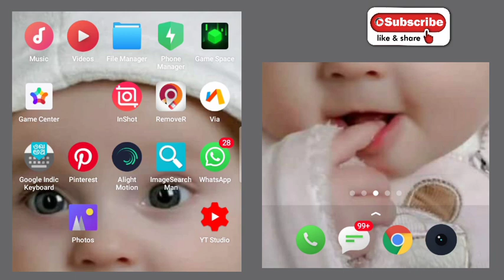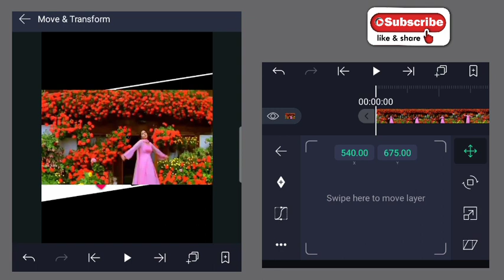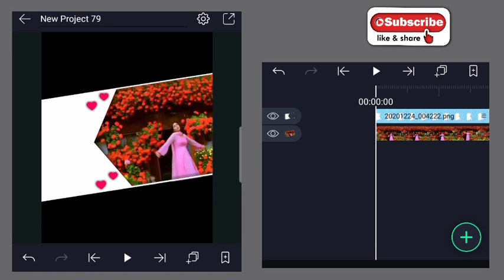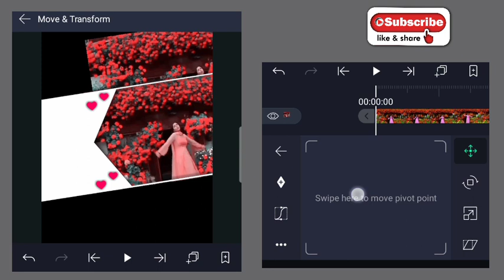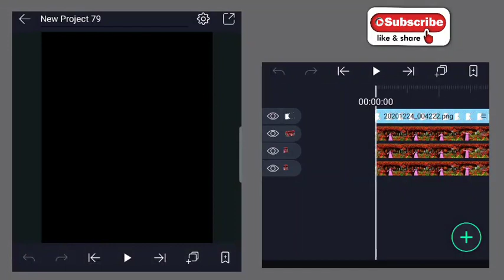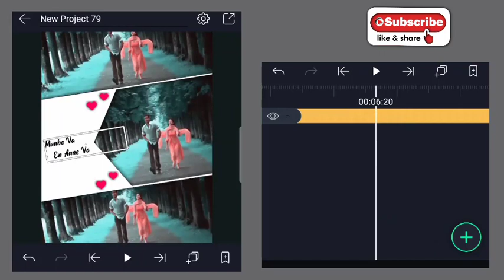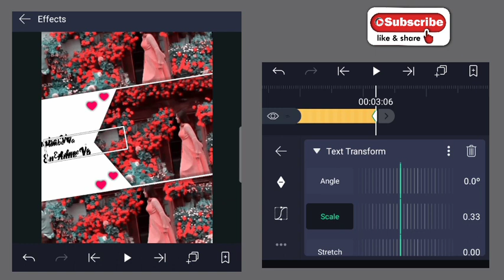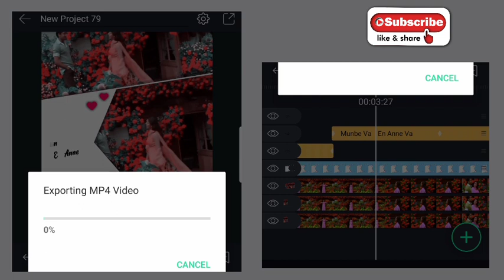New Style Instagram Trending Lyrics | Alight Motion Video Editing Tamil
Font Downlod Link 👇 ( mediafire )